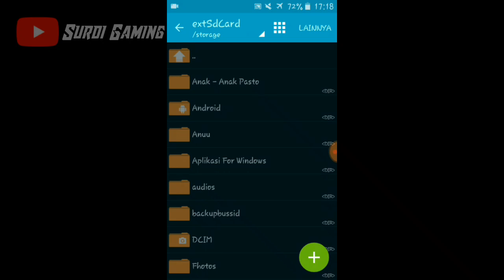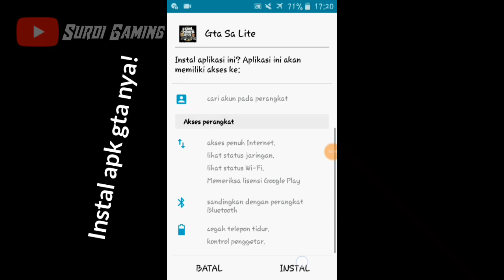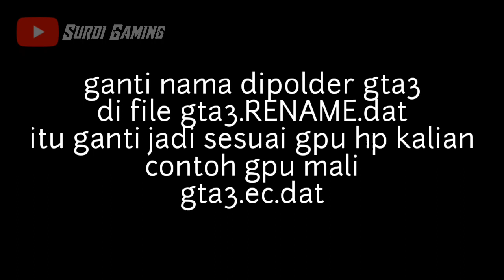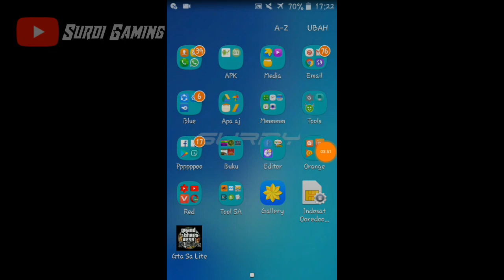GTA SA MOD TRUCK V1 Super Keren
Kali Ini Saya Share GTA SA